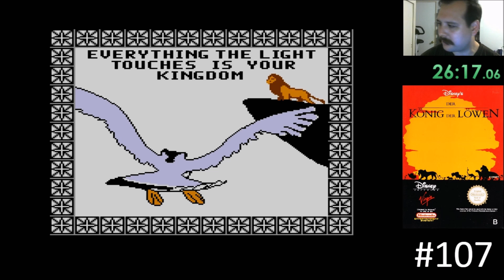Ultimate NES Challenge #107 - Lion King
the game is missing all "adult" simba stages from the genesis/snes version, the stampede stage is laughably bad, and the game feels like it ends abruptly. all that being said, it was a decent little play through. i think of this game as Lion King "Lite". it's not terrible but could have definitely been a lot better. to see what i am currently playing or if you just want to stop by and say Hi, feel free to stop by my live stream over and thanks for watching!